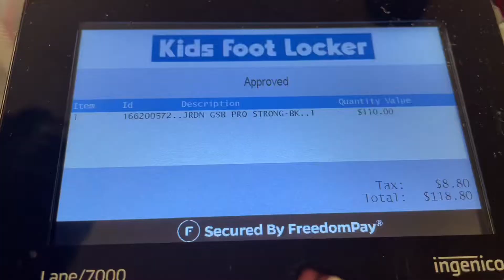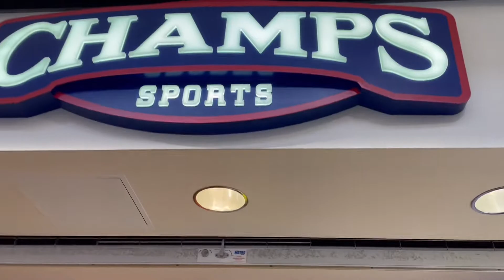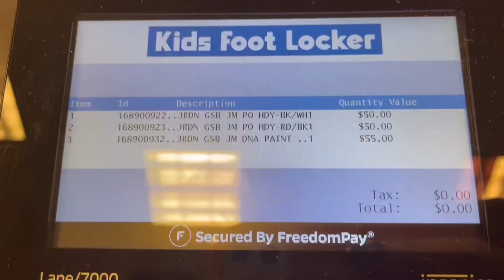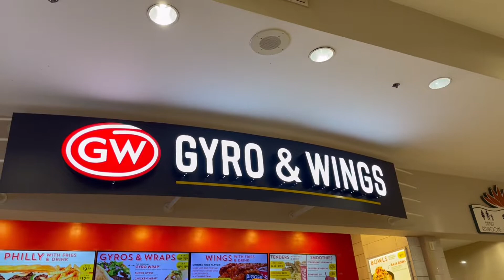Shoe Shopping | Vlogmas Day 3